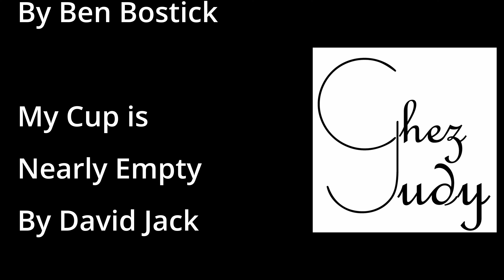Getting the Torn Up Fields Closer to Being Planted Day 1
Getting  our rice fields one step closer to being changed for vegetable production